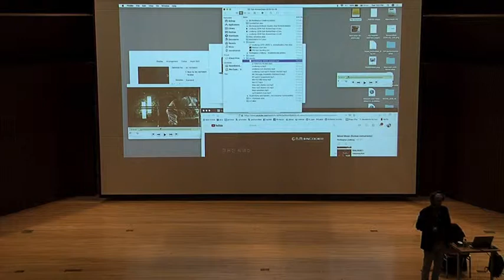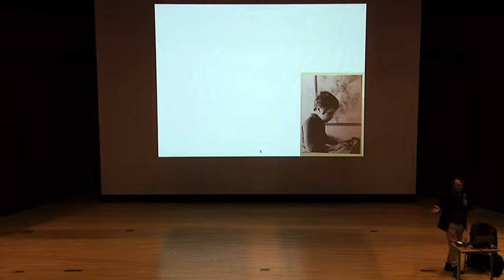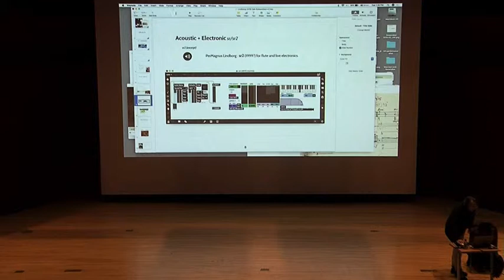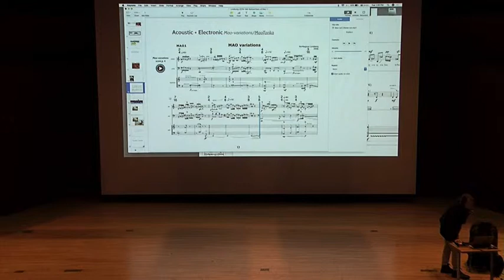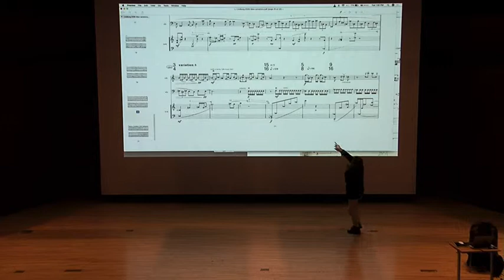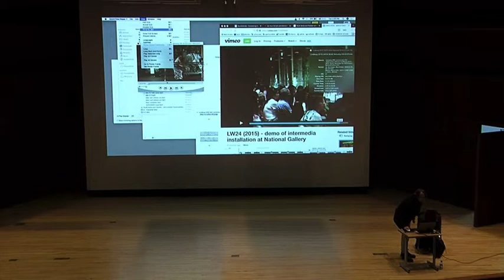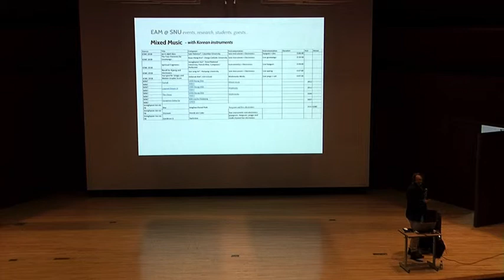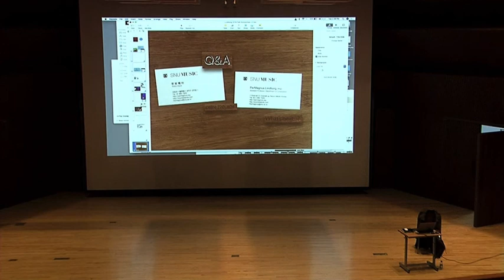Talk at Korean Music Department (국제 음악 캠프 2월19일)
19 Feb 2019 - talk to present own work & directions for new collaborations between SNU composition and instrumental departments (incl. Korean music).